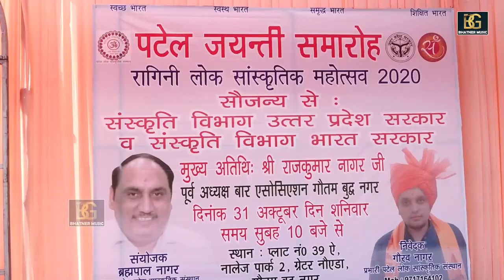नींव नाश की जमा दी- माँ तेरे राज कंवारों ने | महाभारत द्रोपदी किस्सा | नीरज भाटी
Song: नींव_नाश_की_जमा_दी- माँ तेरे राज कंवारों ने | खत्म होण से बचा लिए तू इन दोनों परिवारों ने | महाभारत_द्रोपदी किस्सा
Singer: नीरज भाटी
Writer : BP nagar
Artist: नीरज भाटी
Music Director: Live
Makeup: Bijendar bhati
Video Director: Manoj Baisla
Recording Studio: Patel Studio Greater Noida (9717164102)
Show Place Name: Greater Noida
SPECIAL THANKS- BP Nagar